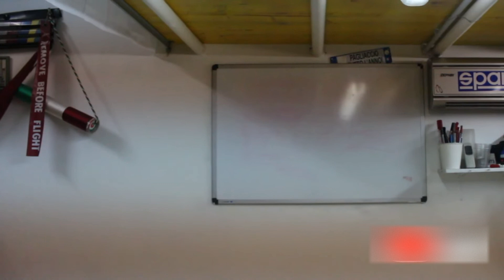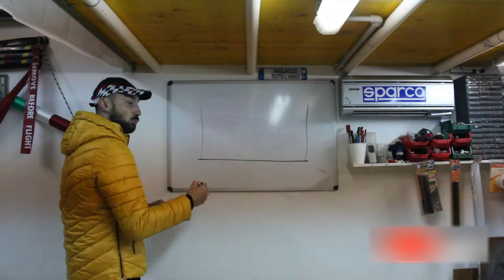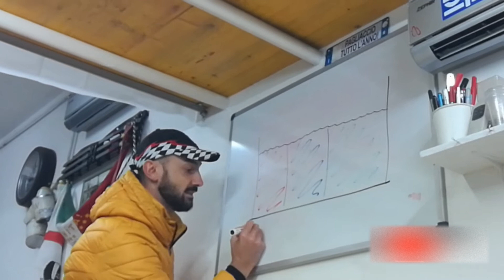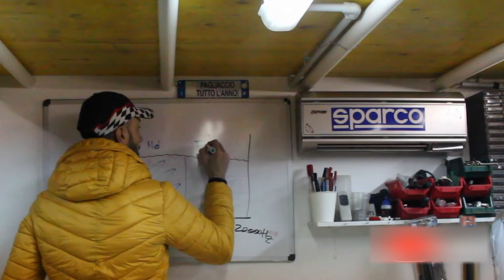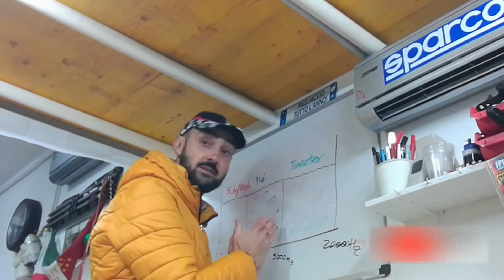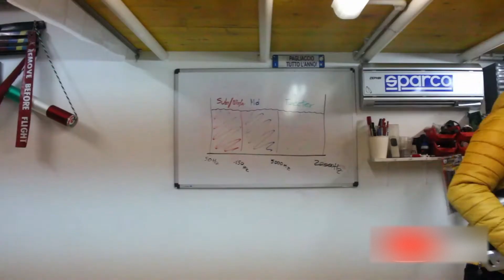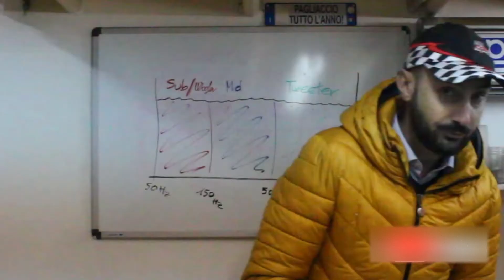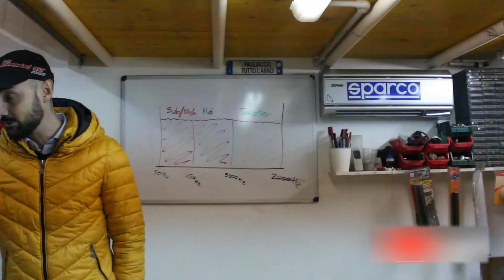Crossover e filtri degli amplificatori, spettro sonoro; Car Audio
Ciao👋 in questo video vi spiego cos'è lo spettro sonoro🔊 per riuscire ad utilizzare al meglio i filtri attivi passa basso e passa alto degli amplificatori🎚.

🎥🔁Link alle sezioni del video:
🚩00:24 Argomento del video
🚩00:57 Unboxing pennarelli lavagna bianca
🚩02:12 Concetto di spettro sonoro
🚩03:25 Frequenze basse
🚩04:11 Frequenze medie
🚩04:59 Frequenze alte
🚩05:50 Filtro attivo high pass filter (filtro passa alto)
🚩07:01 Filtro attivo low pass filter (filtro passa basso)
🚩07:27 Come collegare un kit a tre vie (woofer - midrange - tweeter) sui filtri attivi
🚩07:54 Amplificatori per subwoofer
🚩08:21 Caratteristiche di amplificatore per subwoofer
🚩10:07 Il full range
🚩10:40 Capire che amplificatore scegliere ed acquistare
🚩11:21 Il crossover dove va messo?
🚩12:23 Conclusioni

Questa è la mia pagina Amazon
Vi lascio qui sotto il link di alcuni amplificatori audio che ritengo molto validi ad un corretto rapporto qualità/prezzo:
Audison LRX 4.5
Audison LRX 1.1
Audison SR5
Audison SR1
Audison SR4
Mosconi Gladen AS 100.4
Mosconi Gladen AS 200.2
Soundstream SMA 2.480
Soundstream t1.4000dl
Hertz HCP 4
Hertz 4Canali classe D

Spero abbiate capito bene il concetto dello "spettro sonoro"👓 per non farete più errori nello scegliere i migliori amplificatori da auto che ci sono in commercio e riuscire a tararvi da soli il vostro impianto audio.
Questo è il link del mio blog dove troverete articoli su di me e sul car audio 🔊

⬇Fatemi sapere cosa ne pensate di questo video e lasciate un commento⬇
Se avete dubbi🤔, domande o consigli da chiedere contattatemi anche in privato all'indirizzo email📬 che trovate nelle informazioni del canale.
Vi auguro una buona musica!!!

Questo video è stato girato col seguente materiale:
Canon Eos 700D
Obbiettivo Canon - EF-S, 18 - 55 mm
Cavalletto Monopiede Testa a Sfera per Fotocamera Reflex Andoer BK-777 Pro
Smartphone: Huawei Mate8
Action cam
Treppiede per smartphone

▪Spunta la notifica ☑ sulla campanellina! 🔔
▪Seguimi anche sui profili social:

Se vuoi contribuire alla crescita di questo canale puoi effettuare una donazione 👛qui:

CIAO Tuners !!!👋